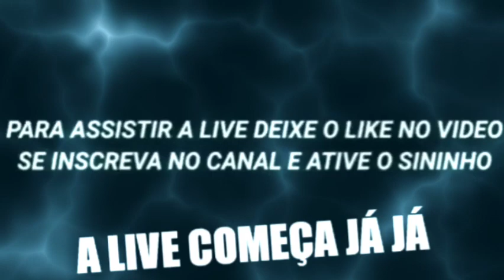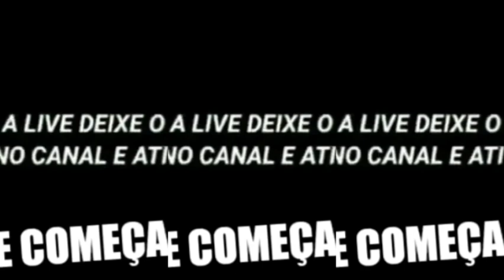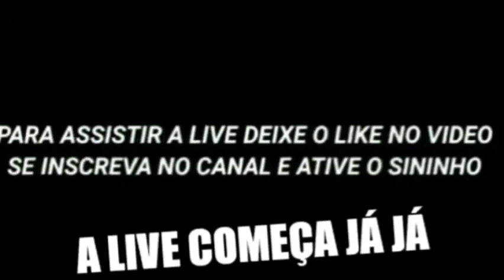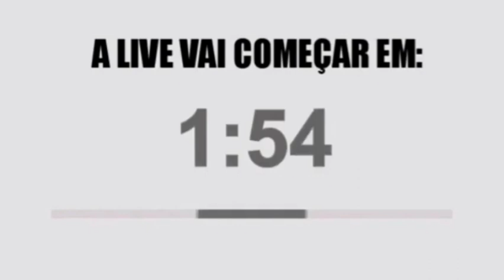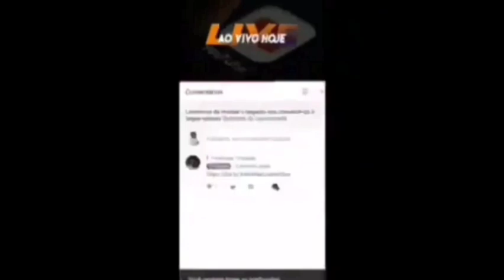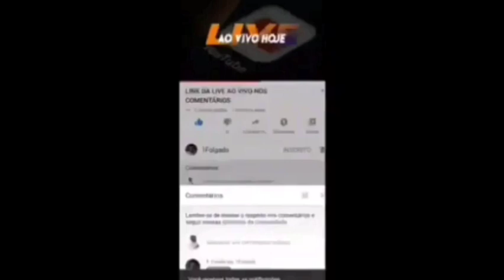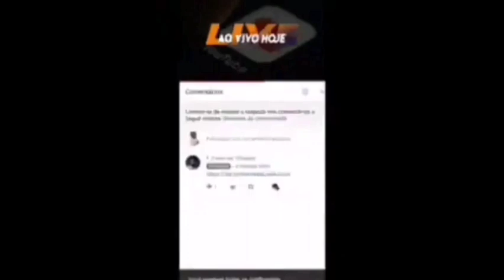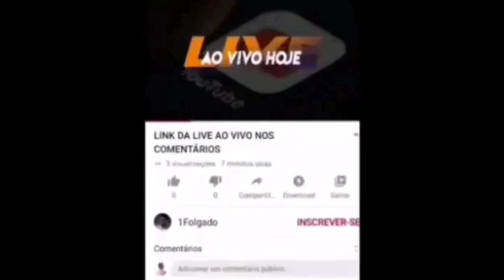Live Gusttavo Lima Ao Vivo Hoje 02/08/2020